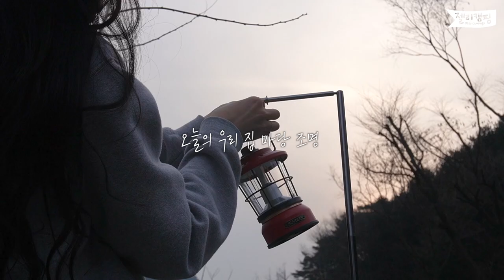추운 날 😬 아늑한 텐트에서 몸을 녹여줄 나베 만들어 먹기 | 아이두젠 아마데우스MAX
이 영상은 아이두젠에서 제품 제공을 받아 제작된 영상입니다.

📍에프앤에프 캠핑장
[ 충북 제천시 봉양읍 명암리 232-4 ]

텐트 : 아이두젠 아마데우스MAX
쉘프 : 홀러
테이블 : 브루클린웍스
에어매트 : 루커스
전기장판 : 브루클린웍스
침낭 : 깃든
베개 : 크로반
알류미늄 박스 : 미니멀웍스
팬히터 : 파세코
팝업백 : 브루클린웍스
수납백 : 브루클린웍스
옷걸이 : 캠핑덕
버너 : 제라스토브
구이바다 : 지라프 M
샌드위치쿠커 : 콜맨
야외 의자 : 카고컨테이너 BBQ체어
쿨러 : 밤켈 소프트쿨러
워터저그 : 브루클린웍스
랜턴 : 스코겐 / 모리모리 / 800도씨 / 닥터캠프 / 스위스알파인클럽
/ 크레모아 울트라 3.0 M / 아이두젠
파일드라이버 : 루메나
알전구 : 닥터캠프
화로대 : 800도씨
등유통 : 레이크빌라 씨플로 제리캔 20L

📹 카메라 : sony zv-e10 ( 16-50mm ) / iphone 14 pro